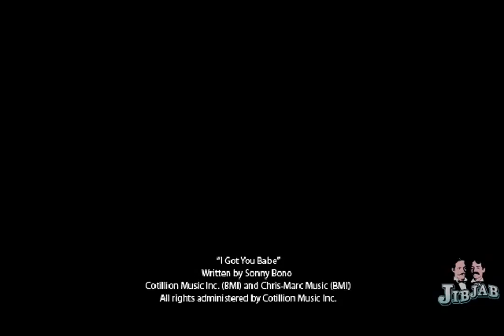Tony & Kerry I've Got You Babe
Tony and Kerry (or Fitz and Olivia) are so meant to be! Just watch them declare their love in I've Got You Babe!